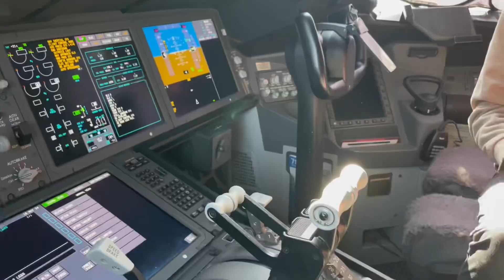ME GOING BACK WEEK | KENNY LE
CHICKEN BOUILLON POWDER
CHIN-SU CHILY SAUCE

Nếu có bất cứ vấn đề liên quan đến bản quyền nội dung, hình ảnh... các bạn vui lòng liên lạc mình theo địa chỉ  để giải quyết nhé.
© Bản quyền thuộc về Kenny Vlog
© Copyright by Kenny Vlog Channel ☞ Do not Reup

Video Link:

 • Asia Cruise - Selfish (THBD Remix) (V...